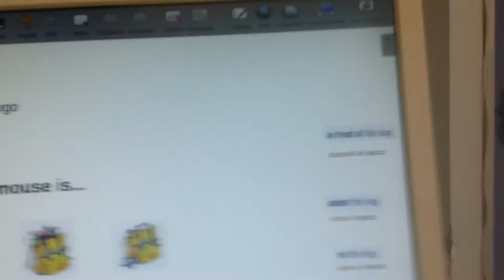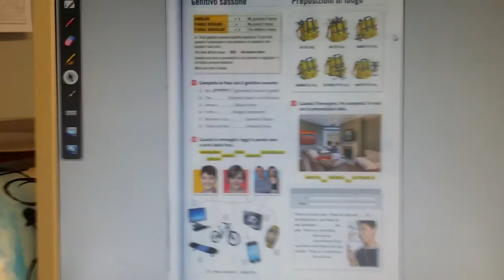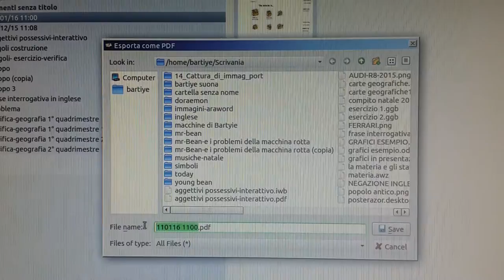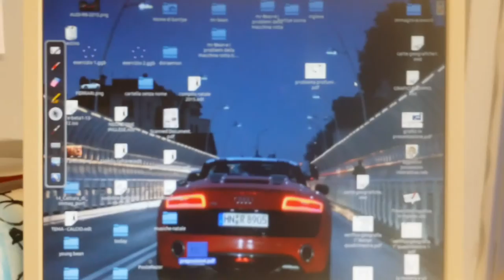Sankorè per creare esercizi e giochi - preposizioni in inglese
Come manipolare u  testo e far  giocare con gli esercizi